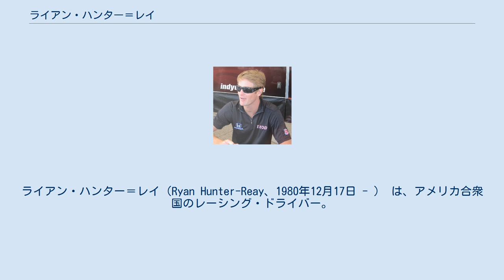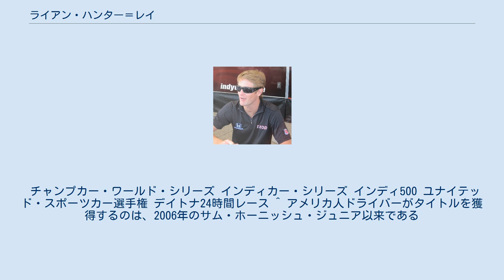ライアン・ハンター＝レイ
ライアン・ハンター＝レイ（Ryan Hunter-Reay、1980年12月17日 - ） は、アメリカ合衆国のレーシング・ドライバー。
テキサス州ダラス出身。
2012年のインディカー・シリーズチャンピオンである。
 国際カート選手権で6勝を挙げたハンター＝レイは、スキップ・バーバー・カーティング・スカラーシップでも勝利しスキップ・バーバー・フォーミュラ・ダッジ・シリーズに参戦した。
1998年にはスキップ・バーバー・フォーミュラ・ダッジ・ナショナルチャンピオンシップで勝利し、その後フォーミュラ・ダッジのトップドライバーたちと競り勝って150万ドルの賞金を獲得した。
 2000年から2001年までバーバー・ダッジ・プロシリーズに参戦し、2000年にはルーキーオブザイヤーを獲得、2001年には2勝を挙げている。
2002年にはチャンプカーへのステップであるアトランティック・チャンピオンシップに参戦、3勝を挙げシリーズ6位、ラップリードやポールポジション、ファステストタイムなどの記録も達成した。
これによって彼はワールドコム「ライジングスター」アワードを受賞することとなった。
 2003年、ハンター＝レイはチャンプカー・ワールド・シリーズにアメリカン・スピリット・チーム・ヨハンソンから参戦する。
低速のレイナード製シャシーと、3人の異なったエンジニアというハンディキャップを抱えながら、彼はミッドオハイオでフロントローからスタートし3位でフィニッシュしたことと、サーファーズ・パラダイスではレイナード勢予選最上位を得、ウェット／ドライ路面で優勝したことで、多くの人々にその存在を印象づけた。
サーファーズ・パラダイスではリスクの高い戦略を選び、ベテラン勢が選択できなかった早期のピットインとスリックタイヤへの換装を行い、何とか事故を起こさずにコースに留まることができた。
3度の再スタートを通して、彼はチームメイトで元チャンピオンであるジミー・バッサー、そしてイギリス人レーサーのダレン・マニングを打ち負かした。
 2004年、ハンター＝レイはハーデス・コンペティションに移籍し、彼はチーム初のポールポジションと勝利をミルウォーキーで挙げた。
250周のラップリードはチャンプカー史上1レースにおける最多の記録であった。
 2005年はロケットスポーツ・レーシングに移籍するが、前年とは打って変わった成績不振でシーズン終盤には解雇されてしまう。
 しばらくアメリカのオープンホイールシリーズから遠ざかったが、2007年に成績不振によりシーズン途中で解雇されたジェフ・シモンズの代役としてインディカー・シリーズにレイホール・レターマン・レーシングからデビューした。
この年はフル参戦したルーキーがいなかったこともあり、わずか6戦の参戦ながらルーキー・オブ・ザ・イヤーを獲得。
 2008年も同チームに残留し、ワトキンズ・グレンでインディカー初優勝を飾る。
ランキング8位。
 2009年はレイホールがフル参戦から撤退したため、開幕直前にヴィジョン・レーシングのシートを獲得しインディ500まで参戦。
開幕戦でいきなり2位に入る。
 その後、インディ500で負傷したヴィトール・メイラの代役としてA.J.フォイト・エンタープライズに移籍し、シーズン終了まで参戦。
ランキングは15位にとどまる。
 2010年もメイラが復帰するためシートが宙に浮いていたが、一部レースのスポット参戦という契約ながらトップチームアンドレッティ・オートスポーツのシートを得た。
開幕戦サンパウロで2位、さらにロングビーチ市街地コースでチームに2年ぶりの優勝をもたらすと、最終的にフル参戦となり、ランキング7位を獲得した。
 2011年はアンドレッティ・オートスポーツのレギュラーシートを獲得した。
しかしシーズン前半の成績は不振にあえぎ、インディ500は予選落ちとなった（33番手を代行することで出走は出来た）。
しかし後半戦では復調し、ニューハンプシャーで優勝、トロントとミッドオハイオで3位を記録した。
チャンピオンシップでは、得点こそ下回ったが前年と並ぶ7位を獲得した。
 2012年もチームに残留した彼は、セントピーターズバーグで3位、サンパウロで2位を獲得した。
イ...